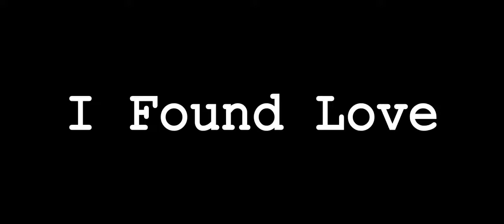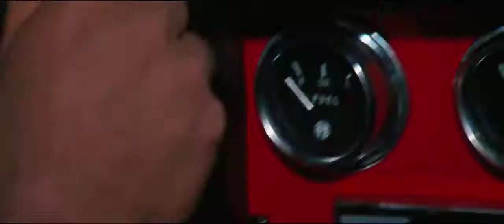Amber Run - I Found Love - The Graduate (Movie Music Videos)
This is a Blend of Amber Run - I Found Love (5am) (2015) & The Graduate (1967).

Just a fan of both Movies & Music. So Here's a Mashup. Enjoy.